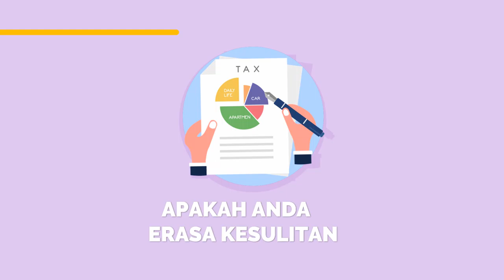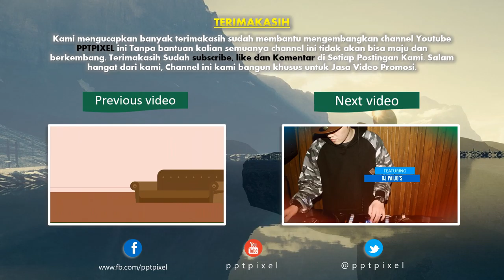Contoh Video Akuntan, PTSP, Pelayanan Satu Pintu